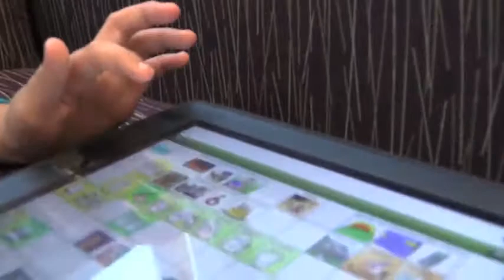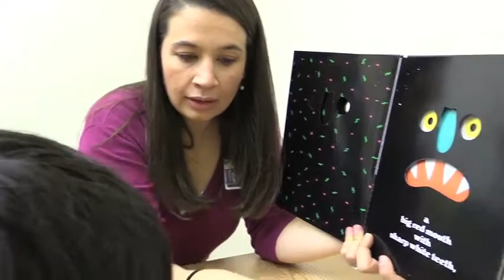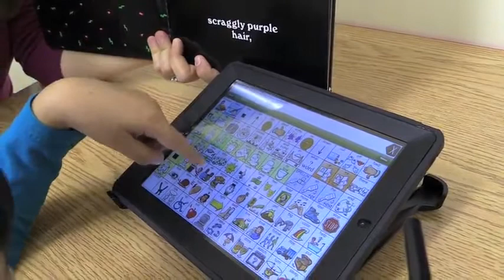Finding his voice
High-tech tools at the Providence Child Center are giving voices to children who can't communicate verbally. These tools, along with the dedicated staff at Providence Child Center are giving parents a chance to finally hear what their children are saying.